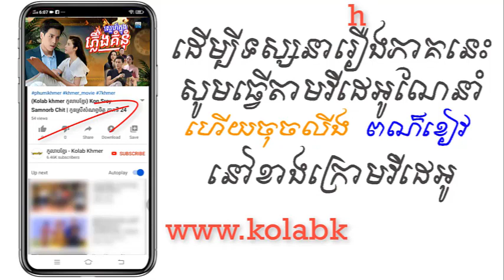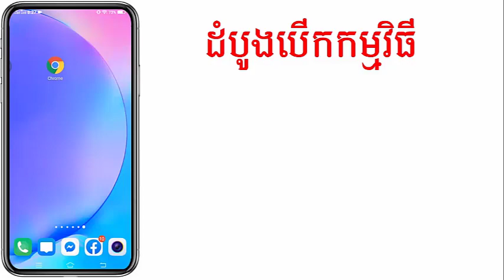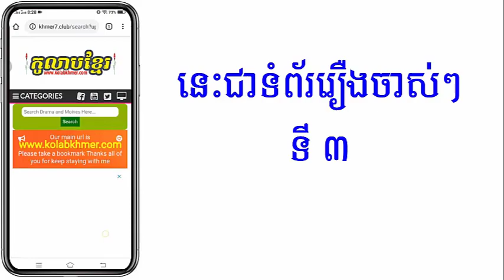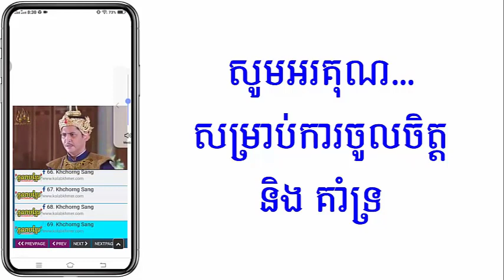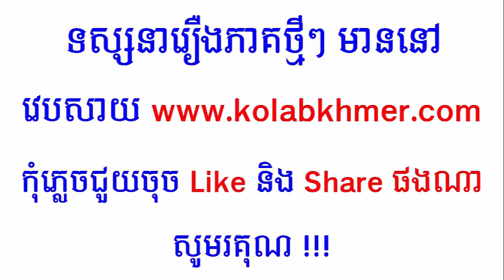(ភូមិខ្មែរ-Phumikhmer) Sneh Knong Pleurng Komnum ស្នេហ៍ក្នុងភ្លើងគំនុំ